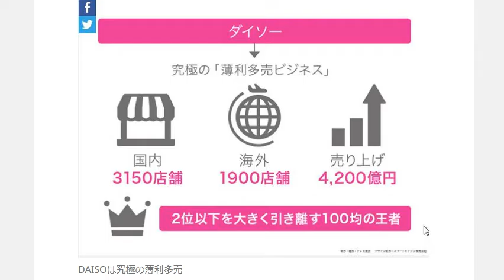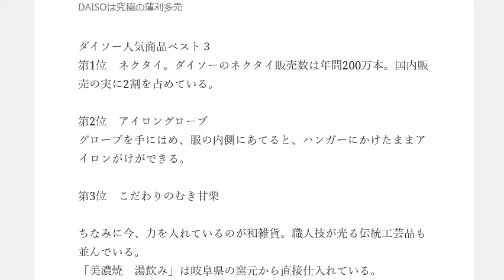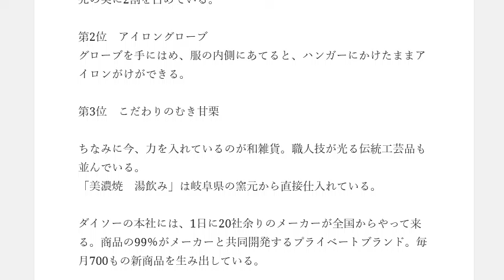ダイソーDAISO商品をアメリカUSAやオーストラリアAUで販売する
1日10分で月10万円を稼ぐ! Amazon輸出ビジネスがわかる本　出版社:ソシム (2013/11/22)